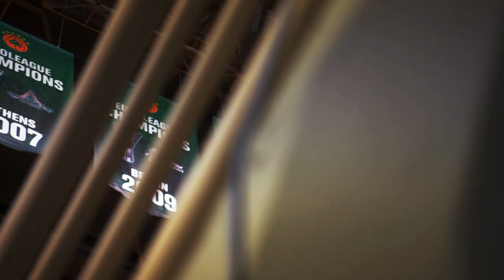Focus on: Howard Sant-Roos, Panathinaikos OPAP Athens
Born and raised in the tropics of the Caribbean, swingman Howard Sant-Roos of Panathinaikos OPAP Athens is a Cuban national taking the European game by storm while trying to stay connected to his roots.